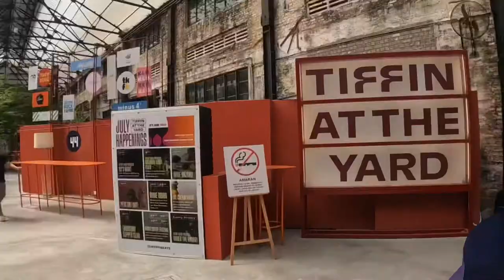16/7/22 The Chow Kit hotel & KL 2days1n